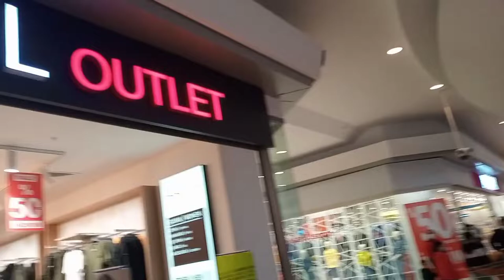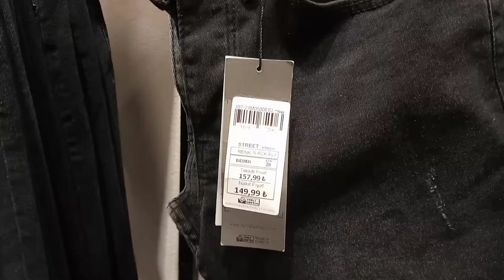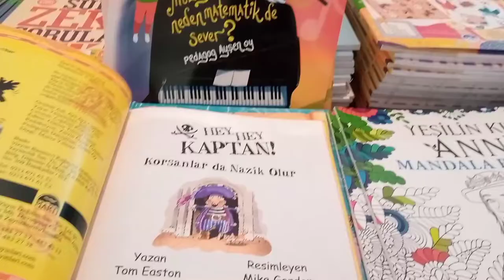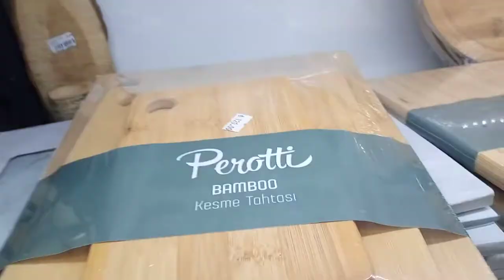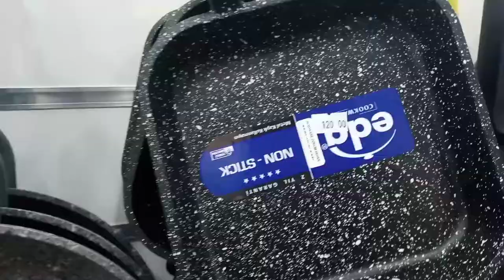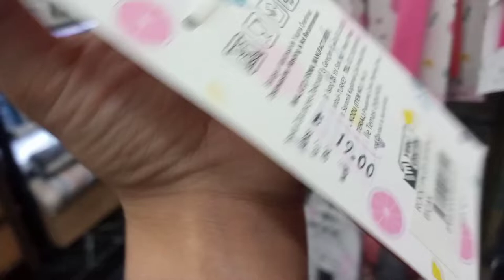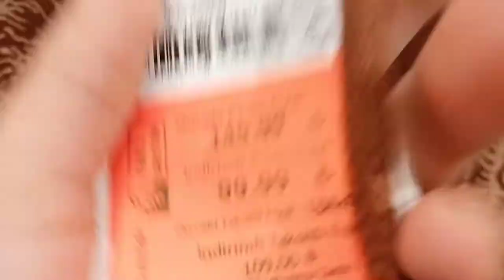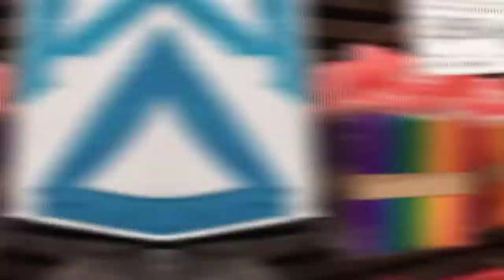Mall of turkey Anpa gross vlog istanbul/turkey 🇹🇷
Assalamualaikum
This vlog is about anpa gross. An awesome mall, watch the vlog full.

Musician: Not The King

Musician: @iksonmusic